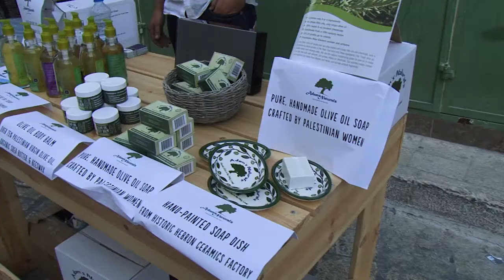olive oil products at star street